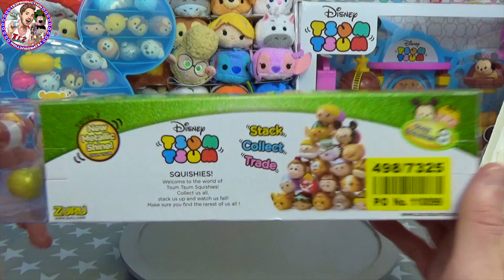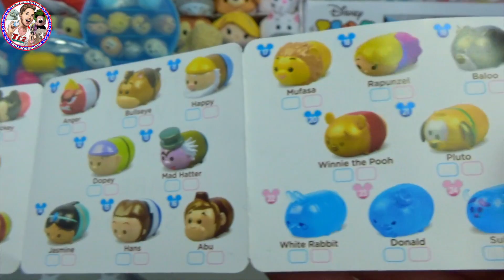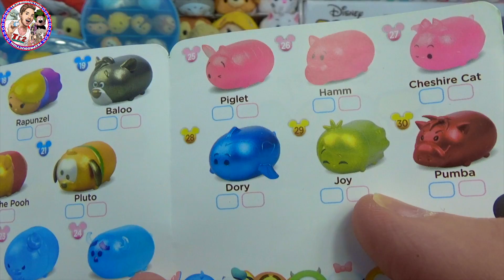TSUM TSUM FIGURINES SQUISHIES SERIE 3 !!!! EFFET METALLIQUE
Tout nouveau!!! Voici la saison 3 des figurines Squishies Disney Tsum Tsum !! Cette fois ci elles ont un effet métallisé! J'ai pris un booster de 8 figurines !